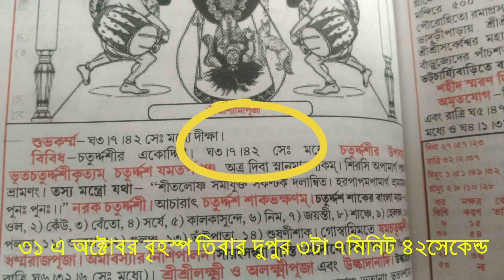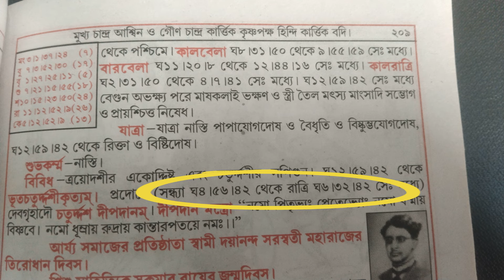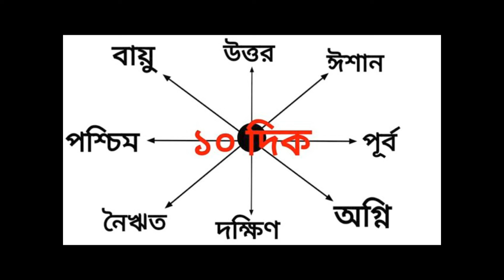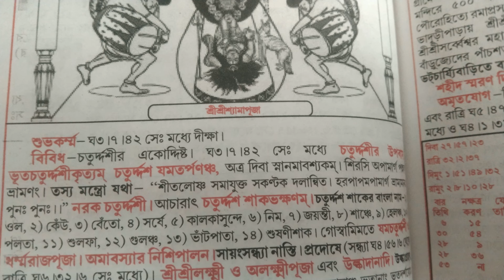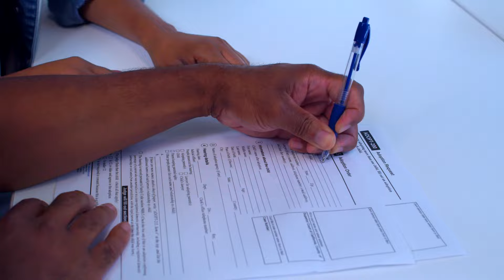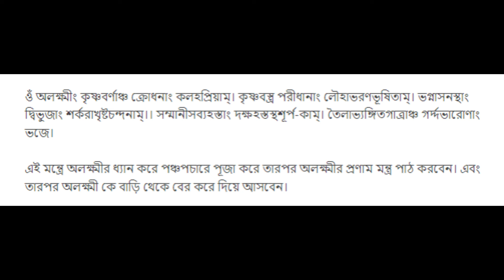Bhootchaturdasi 2024: Top Shak and Dip MASTERS Reveal Their Best Kept SECRETS! KWS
Bhootchaturdasi 2024: Top Shak and Dip MASTERS Reveal Their Best Kept SECRETS!
২০২৪ ভূত নরক চতুর্দশীতে ১৪ শাক ও ১৪ দীপ দেওয়ার সময় ও নিয়ম এবং অলক্ষ্মী বিদায় |
KWS
Bhootchaturdasi 2024
Bhootchaturdasi EXPERT Reveals Top 14 Shak and 14 Dip Secrets!
bhoot chaturdashi golpo
bhoot chaturdashi bhoot
bhoot chaturdashi festival
bhoot chaturdashi horror story
bhoot chaturdashi movie bengali
bhoot chaturdashi podcast
bhoot chaturdashi raat
bhoot chaturdashi real video
alakshmi devi
diwali
maa kali
shyma kali
bhavtarini maa
kalipuja 2024